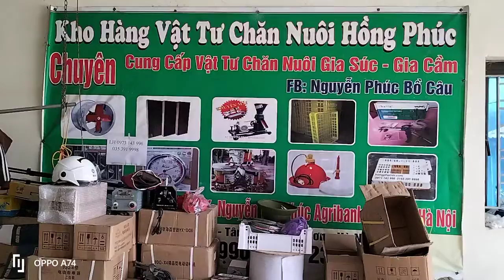pa lăng xích 1 tấn. pa lăng xích vista. pa lăng xích nhập khẩu. tời tự hãm tời quay tay 0973143996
kho thiết bị Hồng Phúc chuyên nhập khẩu cung cấp các sản phẩm pa lăng xích tời tự hãng tời quay tay. xã tịnh gốc bán buôn bán lẻ